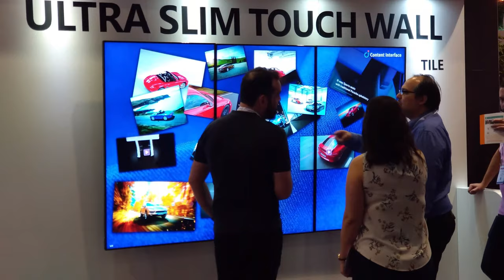InfoComm 2019 - Media Canvas of Porsche Photos and Videos on Displax's Ultra Slim Touch Wall Part 3